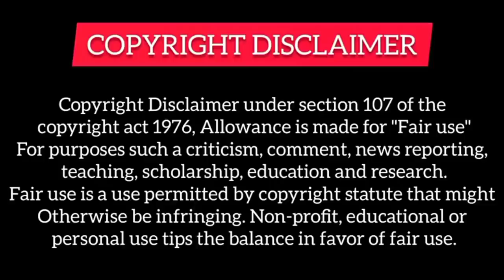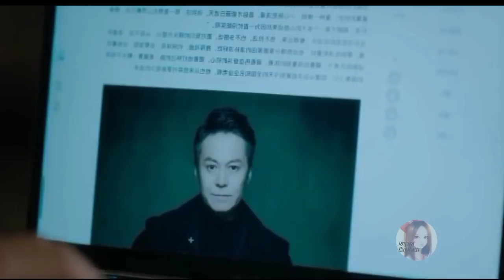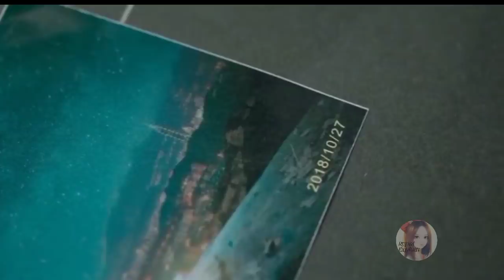He Have to kiss Her and Announce Their Relationship in front of everyone to Protect Her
Part8

Other series 💓